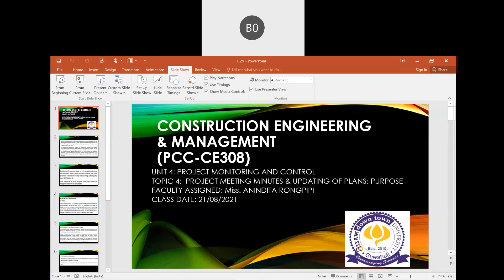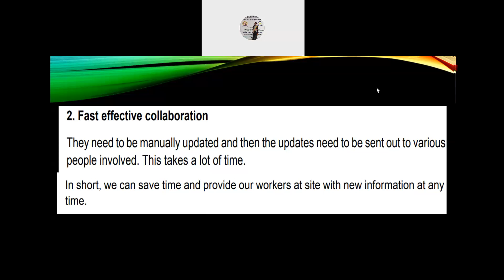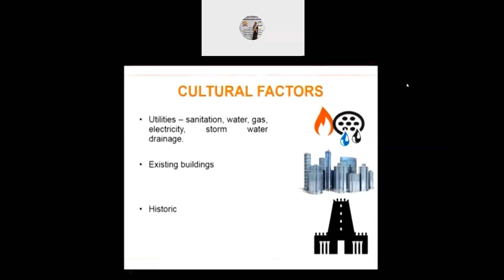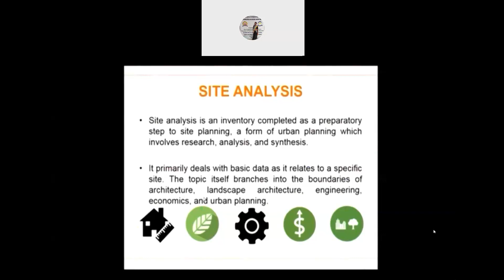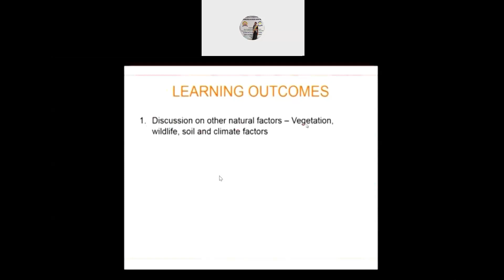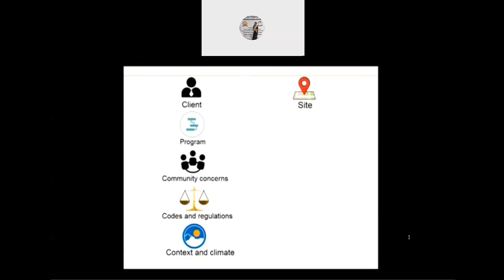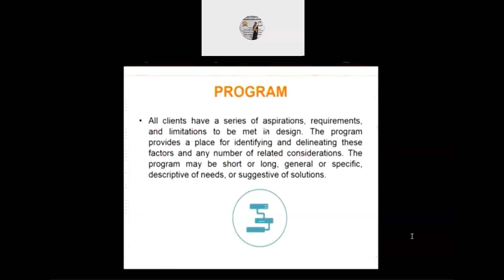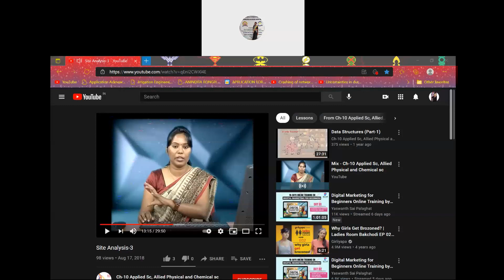LECTURE 29 SECTION A PCC CE308, 21/06/2021 (10:15 AM)